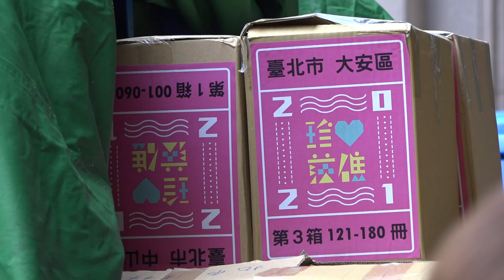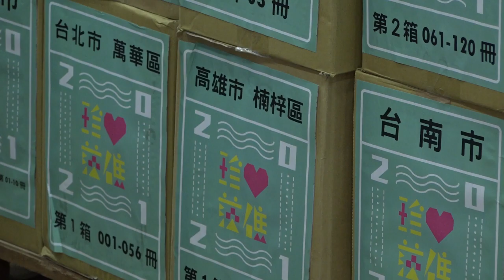20210318 【珍愛藻礁公投連署書送件全紀錄】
🌈【珍愛藻礁公投連署書送件全紀錄】🌈

💗💖肩負著70萬人的期待，珍愛藻礁公投公作小組完成所有的整理作業將前往中選會遞送第二階段連署書。🐙🐡🦀🐟🐬🥺

07:30 搬運 🤝荒野總會💪
09:00 🚓🚚抵達中選會後門🏢
10:00 📢記者會👨‍👩‍👧‍👦
10:30 👉遞送連署書✍️📄
12:30 🌏✊活動完成✊🌏